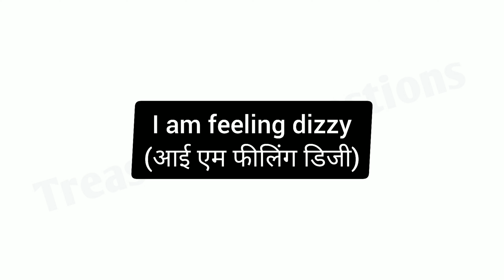मुझे चक्कर आ रहा है को इंग्लिश में क्या कहते हैं | mujhe chakkar aa raha hai in english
RELETED SEARCH:-

mujhe chakkar aa rahe hain
mujhe chakkar aa rahe hai
mujhe chakkar aa raha hai ka english translation
mujhe chakkar aa raha hai how to say in english
मुझे चक्कर आ रहा है in english
mujhe chakkar a raha hai translate in english
mujhe chakkar a raha hai meaning in english
mujhe chakkar a raha hai in english